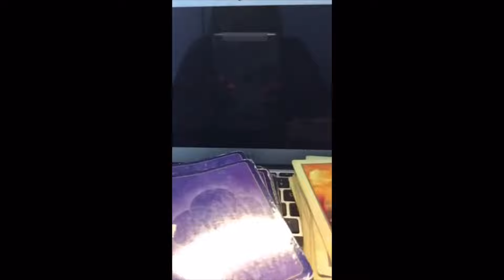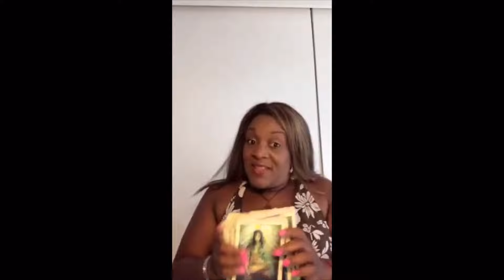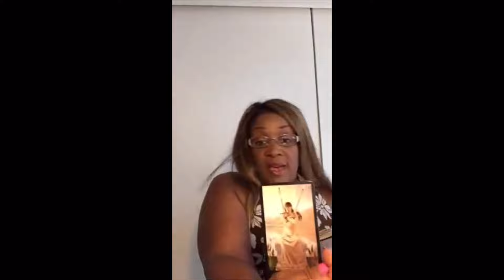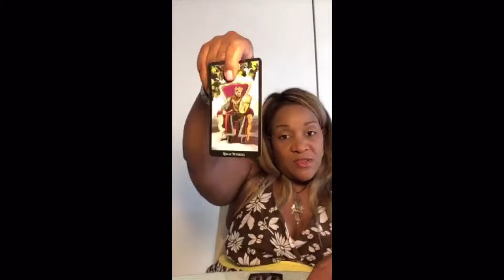CELEBRITY PSYCHIC READINGS | Keisha Knight Pulliam